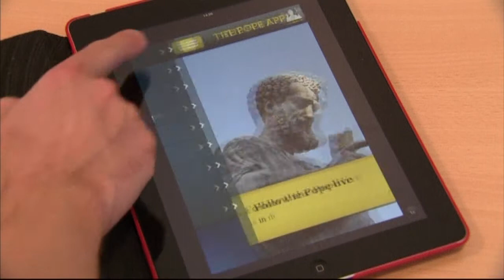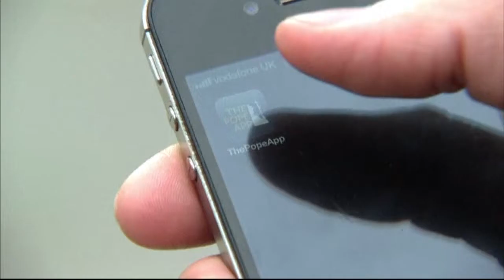The Pope App - Samsung 4s Android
Anyone with "The Pope App" on their smart phone will be able to watch for the white smoke that heralds a new pontiff on a live stream trained on the chimney of the Sistine Chapel.

The app, which was released in February by the Pontifical Council on Social Communications, allows followers to keep tabs on the Pope's movements, schedule, news, as well as photos, videos and webcams positioned in Vatican City.

Reuters caught up with Catholic writer and Speaker for Catholic Voices, Peter D. Williams outside England's most prominent Roman Catholic building, Westminster Cathedral, to find out how he believes an app can make a difference - especially today when cardinals at the Vatican in secret conclave failed twice on Wednesday (13 March 2013) morning to elect a new pope, as black smoke over the Sistine Chapel showed ballots on the first full day of voting were inconclusive.